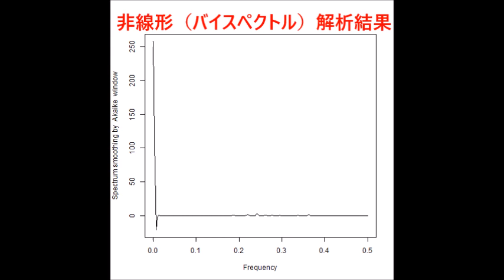超音波技術（多変量自己回帰モデルによるフィードバック解析）